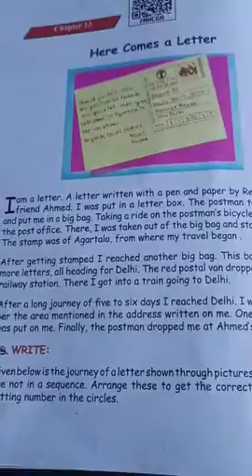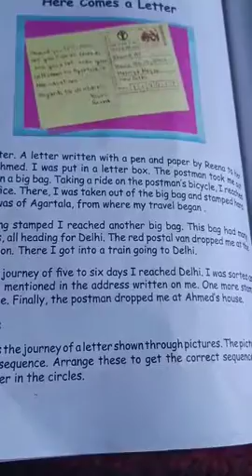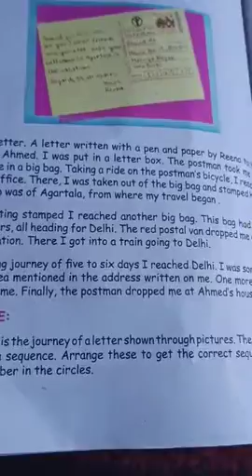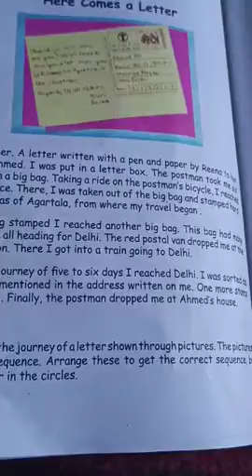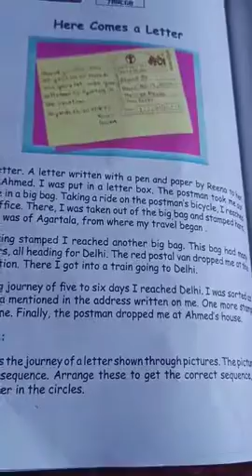Here comes a letter